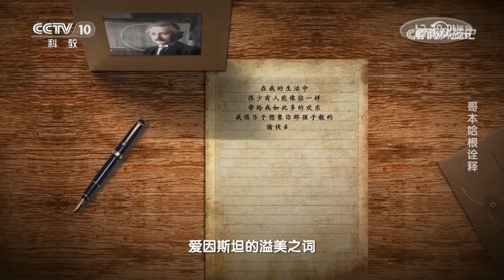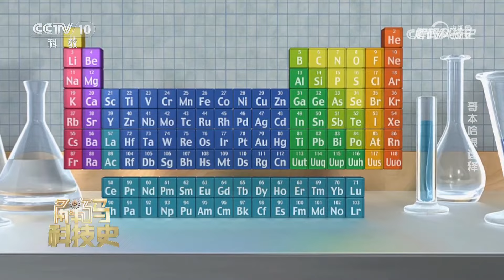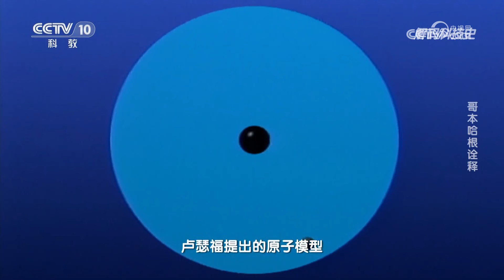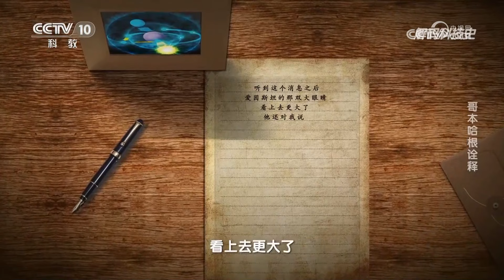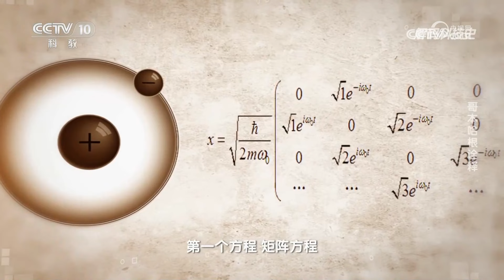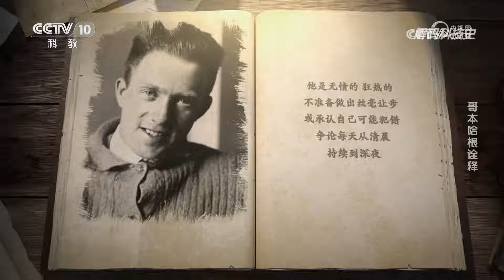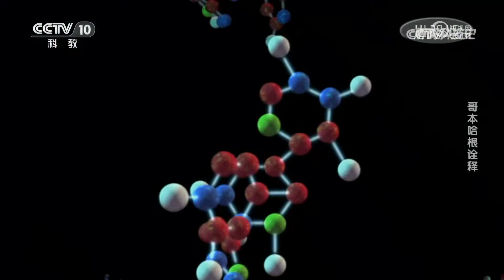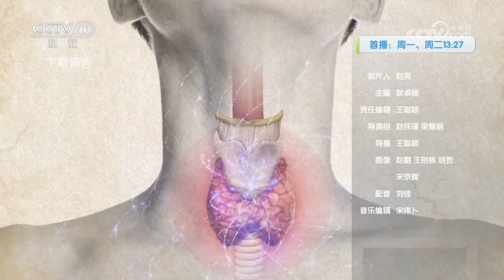《解码科技史》 20230904 量子力学的黄金时代——哥本哈根诠释|CCTV科教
本期节目主要内容：为了探索原子模型，玻尔走入了量子世界，并以他的个人魅力吸引了大量青年才俊与他进行合作。最终他用集体的智慧，提出了纵横量子物理界数十年的哥本哈根诠释。（《解码科技史》 20230904 量子力学的黄金时代——哥本哈根诠释）